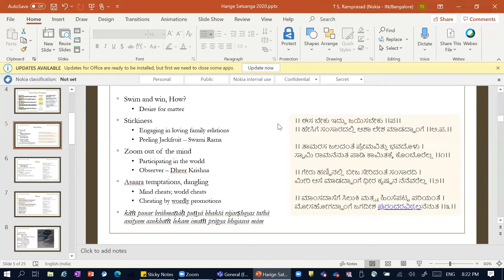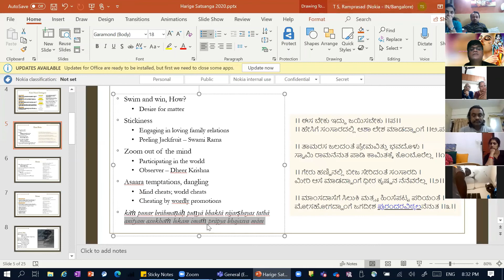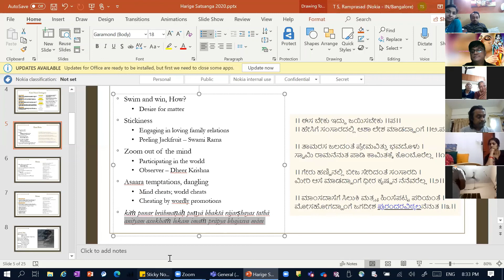Purandara bhakti nada / how to lead a meaningful life from 3 things found in nature?/ bhajan insight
Here Purandara dasa teaches
how to learn from a fish, Lotus and cashew fruit about the values of life?

ಈಸಬೇಕು ಇದ್ದು ಜಯಿಸಬೇಕು
ಹೇಸಿಗೆ ಸ೦ಸಾರದಲ್ಲಿ ಆಸೆ ಲೇಶ ಇಡದ್ಹಾ೦ಗೆ     ||ಪ||

ತಾಮರಸ ಜಲದ೦ತೆ
ಪ್ರೇಮವಿಟ್ಟು ಭವದೊಳು
ಸ್ವಾಮಿ ರಾಮನೆನುತ ಪಾಡಿ
ಕಾಮಿತ ಕೈಗೊ೦ಬರೆಲ್ಲ                                ||೧||

ಗೇರು ಹಣ್ಣಿನಲ್ಲಿ ಬೀಜ
ಸೇರಿದ೦ತೆ ಸ೦ಸಾರದಿ
ಮೀರೀ ಆಸೆ ಮಾಡದಂತೆ
ಧೀರ ಕೃಷ್ಣನ ಭಕುತರೆಲ್ಲ                               ||೨||

ಮಾ೦ಸದಾಸೆಗೆ ಮತ್ಸ್ಯ ಸಿಲುಕಿ
ಹಿ೦ಸೆಪಟ್ಟ ಪರಿಯಂತೆ
ಮೋಸ ಹೋಗದ್ಹಾ೦ಗೆ ಜಗ-
ದೀಶ ಪುರಂದರವಿಠಲನ ನೆನೆದು                    ||೩||

Isabeku iddu jayisabeku
Hesige samsaradalli Ase lesa idad~ha0ge ||pa||

Tamarasa jaladamte
Premavittu bavadolu
Svami ramanenuta padi
Kamita kaigombarella ||1||

Geru hanninalli bija
Serida0te samsaradi
Miri Ase madadamte
Dhira krushnana Bakutarella ||2||

Mamsadasege matsya siluki
Himsepatta pariyamte
Mosa hogad~ha0ge jaga-
Disa puramdaravithalana nenedu ||3||